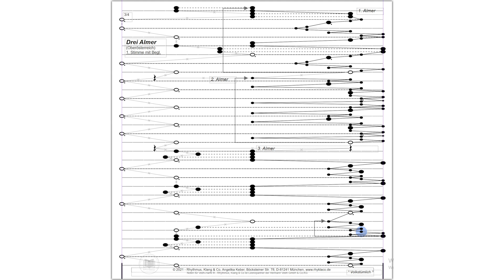"Drei Almer" - Video-Tutorial für die Veeh-Harfe® zum selber spielen